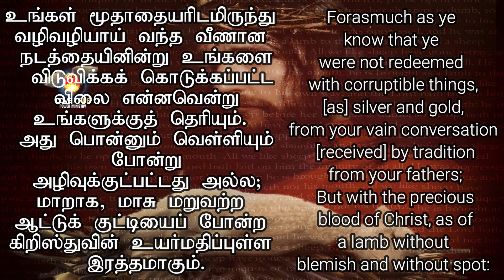DAILY MANNA - DAY 308